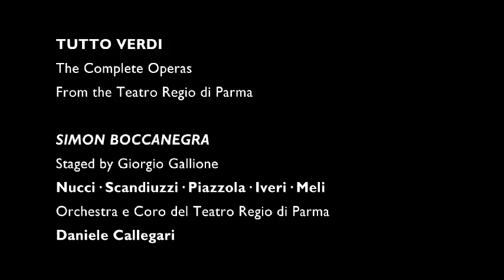Tutto Verdi: Simon Boccanegra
TUTTO VERDI -- this edition to mark the Verdi bicentenary sets standards by which all similar projects will be judged. It includes all twenty-six operas by the greatest Italian stage composer, together with his immortal Requiem, all of them in definitive performances.
"This is how Verdi should be played" -- Frankfurter Allgemeine Zeitung on TUTTO VERDI

None of Verdi's other operas was subjected to as radical a series of revisions as Simon Boccanegra. The initial version of 1857 was not a success, so that in 1880/81 Verdi not only rewrote large sections of the score but together with his new librettist Arrigo Boito also reworked the libretto. The result was a sombre work full of overwhelming sound pictures. This second version proved a great and lasting success.